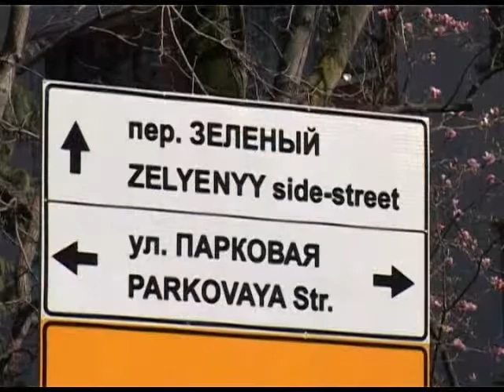Итоги работы Олимпийского департамента Сочи Новости 24 Эфкате